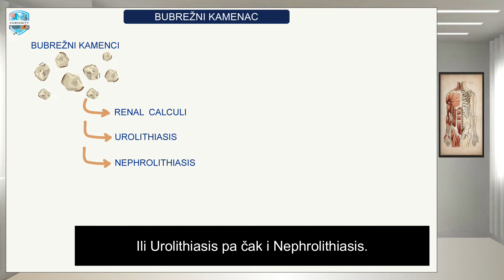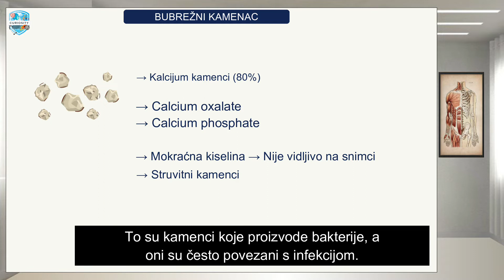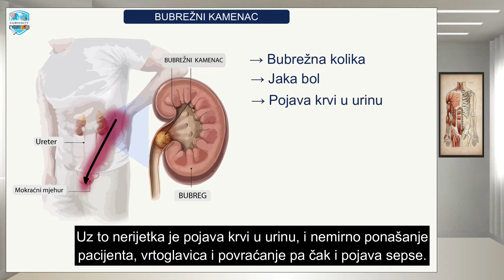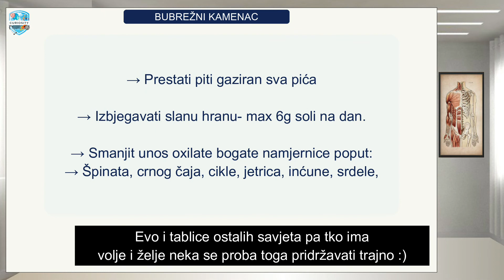BUBREŽNI KAMENAC opis, uzroci i simptomi Dr#84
Bubrežni kamenac (urolitijaza) nastaje kada se u bubrezima formiraju kristalne tvari iz minerala i soli. Kamenac može biti mali i neprimjetan ili veći, uzrokujući bolove i druge komplikacije.

Uzroci bubrežnog kamenaca
Dehidracija: Nedostatak tekućine može koncentrirati urin, što uzrokuje formiranje kristala koji postaju kamenac.
Prehrana: Prekomjeran unos soli, proteina ili oksalata povećava rizik.
Genetika: Obiteljska povijest bubrežnih kamenaca povećava vjerojatnost.
Metabolički poremećaji: Povišene razine kalcija u krvi ili hiperparatiroidizam mogu uzrokovati kamenje.
Infekcije mokraćnog sustava: Bakterije koje alkaliziraju urin mogu uzrokovati struvitne kamence.
Lijekovi i suplementi: Neki lijekovi i vitamini mogu izazvati kamenac.
Prekomjerna težina: Povećava rizik od stvaranja kamenaca.
Bolesti probavnog sustava: Crohnova bolest i proljev mogu dovesti do bubrežnih kamenaca.
Vrste bubrežnih kamenaca
Kalcijev oksalat: Najčešći tip, nastaje kada kalcij reagira s oksalatima.
Struvitni kamenci: Nastaju uslijed infekcija mokraćnog sustava.
Uratni kamenci: Nastaju kada je urin previše kiselkast.
Cistinski kamenci: Rijetki su, nastaju kod ljudi s cistinurijom.
Simptomi bubrežnog kamenaca
Bol: Jaka bol koja počinje u donjem dijelu leđa i širi se u trbuh, genitalnu regiju ili preponu.
Bolno mokrenje: Osjećaj boli pri mokrenju kad kamen prolazi kroz mokraćovod.
Krvarenje u mokraći: Urin može biti ružičast, crven ili smeđi.
Povećana potreba za mokrenjem: Osjećaj česte potrebe za mokrenjem, čak i bez puno urina.
Mučnina i povraćanje: Zbog jake boli.
Groznica i zimica: U slučaju infekcije mokraćnog sustava izazvane kamencem.
Liječenje bubrežnih kamenaca
Pijenje tekućine: Preporučuje se unos 2-3 litre vode dnevno kako bi se spriječilo stvaranje kamenaca.
Lijekovi protiv bola: Protuupalni lijekovi ili opijati mogu pomoći u ublažavanju boli.
Lijekovi za razbijanje kamenaca: Alfa-blokatori mogu pomoći u opuštanju mokraćnog sustava, olakšavajući izbacivanje kamenaca.
Litotripsija: Postupak koji koristi udarne valove za razbijanje kamenaca u manje komade.
Kirurgija: Ako kamenac ne može proći, možda će biti potrebna operacija, poput uretroskopske ili nefrolitotomije.
Prevencija: Uz povećan unos tekućine, važno je pratiti prehranu, smanjiti unos soli i oksalata.
Zaključak
Bubrežni kamenac može uzrokovati teške bolove, ali pravovremenim liječenjem i prevencijom možete smanjiti rizik od novih kamenaca. Ako imate simptome, posjetite liječnika za odgovarajući tretman.

Izjava o odricanju odgovornosti: Ovaj videozapis služi samo u opće informativne svrhe. Ne smije se koristiti za samo dijagnosticiranje i nije zamjena za medicinski pregled, liječenje, dijagnozu i propisivanje ili preporuku. Ne biste trebali mijenjati svoj zdravstveni režim ili prehranu prije nego što se savjetujete s liječnikom i steknete liječnički pregled, dijagnozu i preporuku. Uvijek potražite savjet liječnika ili drugog kvalificiranog pružatelja zdravstvenih usluga s bilo kakvim pitanjima o medicinskom stanju. Curiosity nije odgovoran za bilo kakve savjete, tijek liječenja, dijagnoze ili bilo koje druge informacije, usluge ili proizvode koje ste dobili putem ovog videozapisa ili web mjesta.

SEO optimizacija i hashtagovi

Određeni besplatni Video dijelovi su korištenu s izvora : by Pressmaster from Pexels and pixabay.com